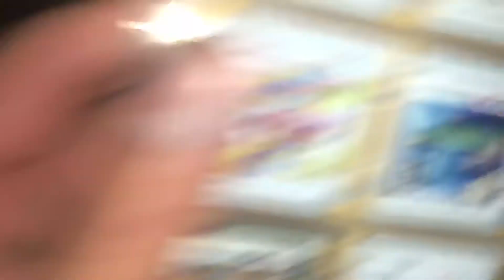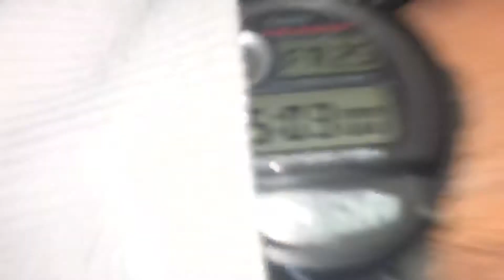Gamestop PS5 Preorder update # 3 Playing Nintendo games! 5:05AM